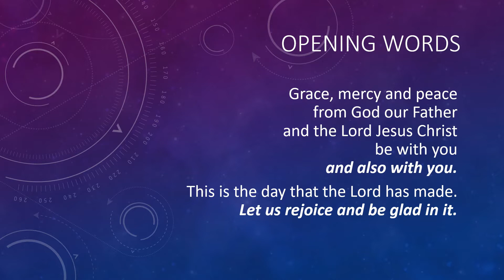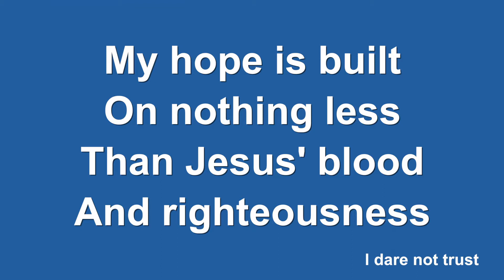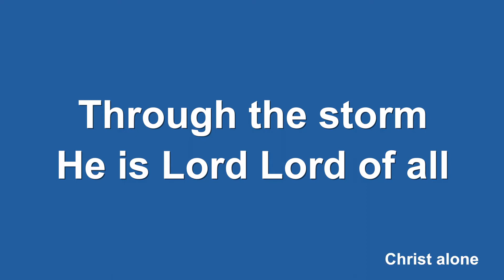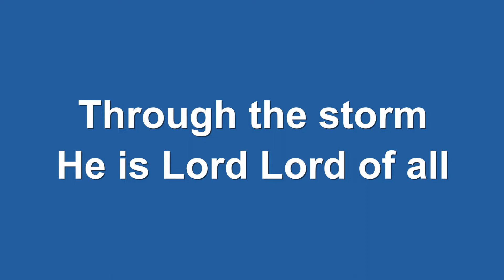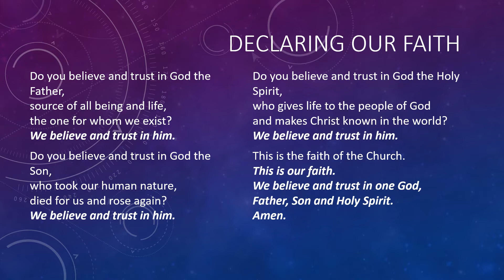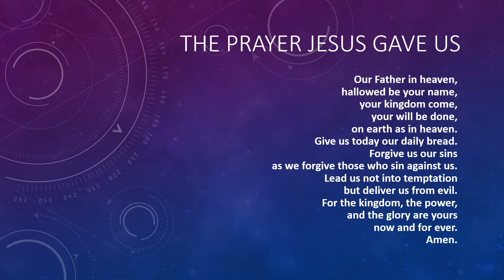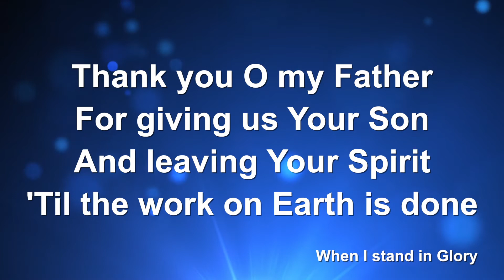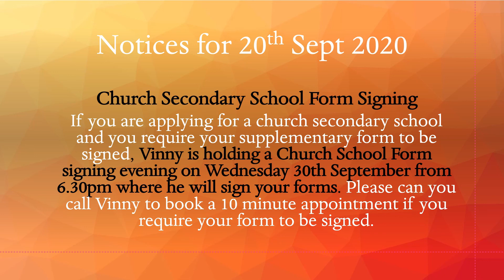St Andrews and St Bedes Service - 20th September 2020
Sunday Service from St Andrews & St Bedes,
Leader and Preacher: Revd Dan Connolly,
Readings and Prayers:  Mrs Val Connolly